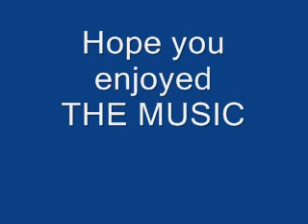Where is Dag.wmv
Made on Reason 4